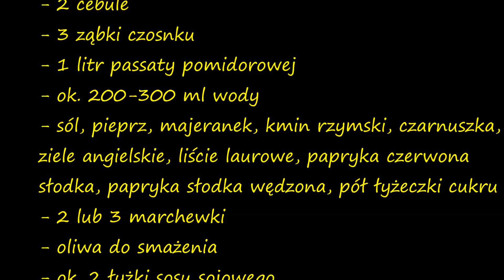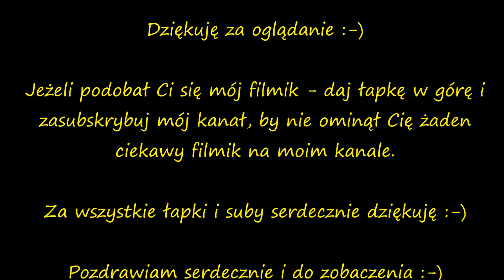Wegańska fasolka po bretońsku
Proponuję dziś przepis na przepyszną i sycącą wegańską fasolkę po bretońsku - danie w sam raz na środek zimy, serdecznie polecam.